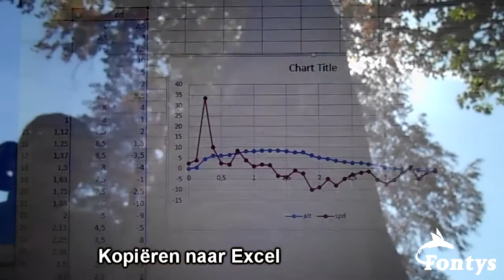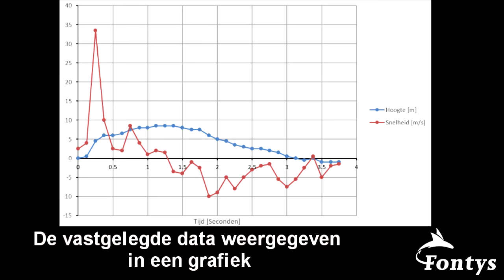EBS Project - Automatisch parachute systeem met Arduino [Fontys Venlo Mechatronica]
Het doel van dit project was om een apparaat maken die je de lucht in gooit en automatisch een parachute opent als hij naar beneden valt.
Daarnaast moet hij tijdens de vlucht de hoogte en de verticale snelheid vastleggen.